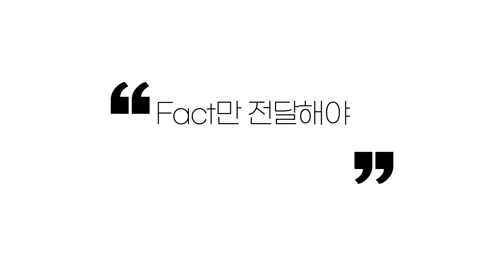'일행 3명 렌터카·펜션 못 쓴다'…제주 거리두기 최고 단계 국민BIZTV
신종 코로나바이러스 감염증(코로나19)가 확산한 제주에서 18일부터 사회적 거리두기가 최고 수준인 4단계로 격상된다.
 제주도는 이날부터 29일까지 운영에 따라 도내 12개 지정 해수욕장 모두를 폐장, 사적 모임 오후 6시부터 2인까지만 허용키로 했다. 도내 경로당 및 노인복지관을 포함한 노인여가복지시설 498곳을 휴관했다.
 동거 가족 외 관광객들이 3명 이상 렌터카 등으로 차량 이동을 하거나 숙박을 하는 것도  제한 대상이다.
 다만 거주공간이 동일한 동거가족 등이 모이는 경우나 아동(만 12세 이하)·노인·장애인 등의 돌봄 인력이 필요한 경우와 임종으로 모이는 경우에 예외를 인정했다.
 거리두기 단계 격상에 따라 유흥주점과 게스트하우스 등 방역 위험 업종에 대한 특별 감시 활동을 전개하기로 했다. 그리고 해수욕장과 탑동광장 등 일부 야외 밀집 시설 운영을 중단해 이용객의 출입을 막는 등 현장 조치를 진행한다.
 이러한 상황속에 제주도는  방역수칙 위반 사업자에 대해 300만원 이하, 이용자는 10만원 이하 과태료를 부과하기로 했다.
 방역수칙 위반 정도가 중대하고 집단감염 원인을 제공한 경우 방역 조치 비용, 확진자 치료비 등에 대해 구상권(손해배상 청구권)을 적극적으로 행사할 방침이다.